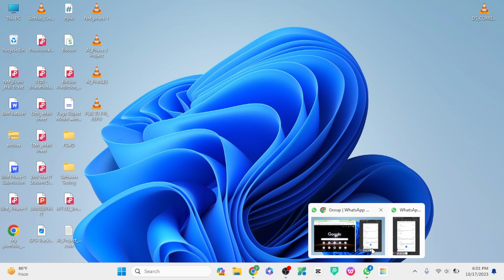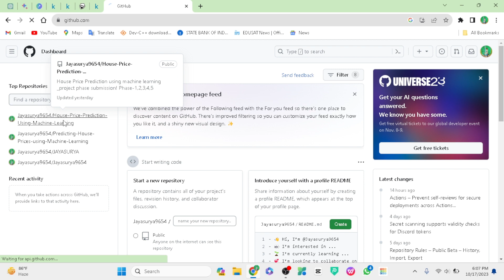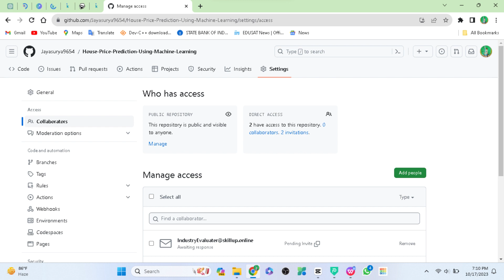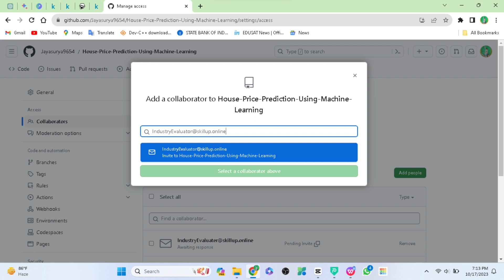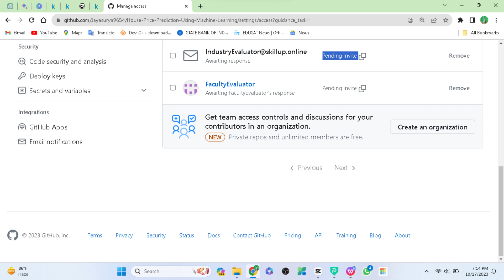இத பாத்துட்டு Project Submit பண்ணுங்க😯| Problem solved 🥳| இத கண்டிப்பா பண்ணுங்க 🤫| update from IBM🤯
project submission
phase wise